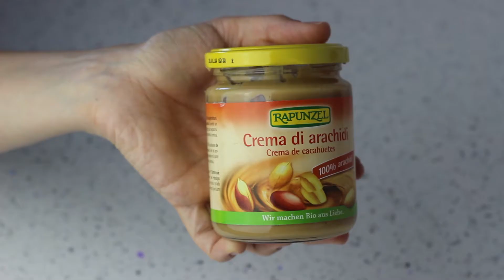BANANE GELATO RICETTA - UNA MERENDA SANA E VEGAN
Le banane gelato sono sicuramente uno degli snack che preferisco per l’estate.

La preparazione è semplice e veloce. La trovo un’ottima merenda se a casa avete dei bambini golosi.

Ingredienti

- Banane (con due banane avrete 4 gelati)
- Tavoletta di cioccolato fondente da 100 grammi
- Granella di nocciola
- Cocco in scaglie
- Crema di arachidi
Vi serviranno inoltre degli stecchini di legno da ghiaccioli.

Preparazione

Innanzitutto ho tagliato le banane a metà. Ho poi inserito alla base gli stecchini di legno. A questo punto ho sciolto la tavoletta di cioccolato fondente a bagno maria.  Ho messo il cioccolato in una ciotola e ho immerso le banane ricoprendole completamente, aiutandomi con un cucchiaino.

Ho steso poi le banane su un foglio di carta forno e ho iniziato a decorarle.

Ho iniziato con della granella di nocciola sulla punta, il cocco in scaglie sulla base e al centro la crema di arachidi.

A questo punto ho messo le banane in freezer per un’ora.

Una volta tirate fuori dal freezer somigliavano a tutti gli effetti a dei gelati!

Banane gelato: un dolce sano che ameranno anche i bambini!
Davvero gustosi, sani e con poche calorie. Anche il mio bambino  ha apprezzato questa golosa merenda.

Potete decorare le vostre banane gelato con tantissimi ingredienti diversi come dei pistacchi tritati, delle bacche di goji o delle mandorle.

Sbizzarritevi nel creare i vostri personalissimi gelati per le vostre merende estive!